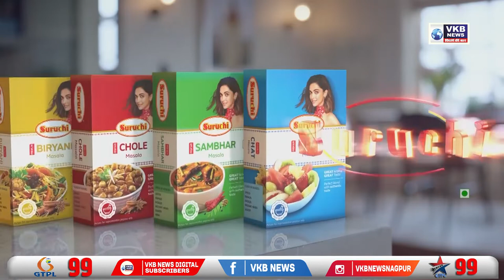प्रफुल पटेल का राज्यसभा के लिए नामांकन पत्र दाखिल